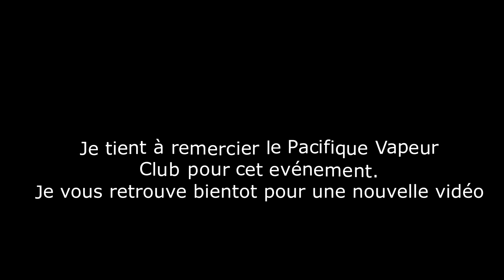La 231 G 558 et d'autres surprises à Paris Saint Lazare le 26/10/2019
Bonjour à tous, on se retrouve aujourd'hui pour une nouvelle vidéo à Paris Saint Lazare à l'occasion de la venue de la 231 G 558 !